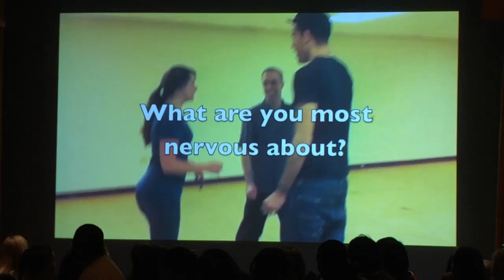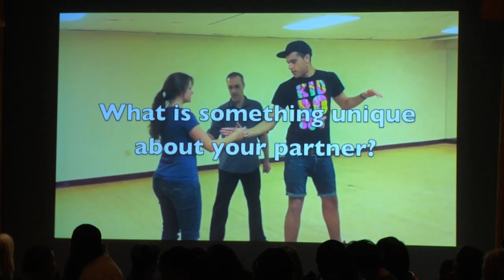Erol Pekos SMG & Kerri Furbush SED Waltz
Erol and Kerri performing their Waltz for Boston University Ballroom Dance's "Dancing with the Professors" 2011.

Video by Joseph Chan